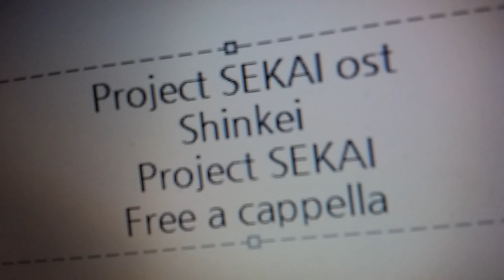プロジェクトセカイ カラフルステージ！ feat. 初音ミク OST - 心景 · Project SEKAI Free a cappella フリーアカペラ